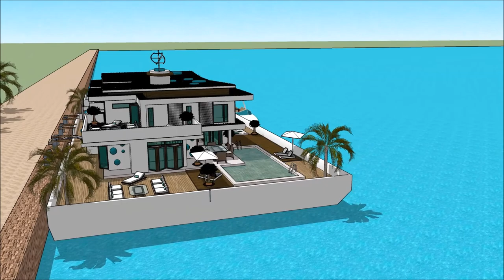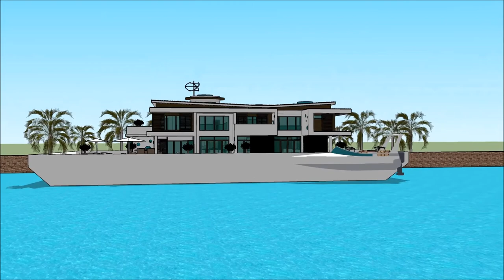Húsbát íslenskur arkitektúr Húsbátur Fljótandi Hús hönnun Amsterdam arkitekt 3D vatn hús lúxus höfði